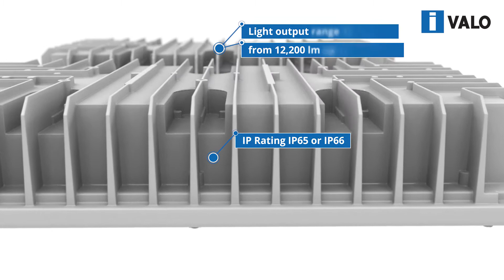I-VALO XENRE - a versatile LED luminaire family for extreme temperatures and high spaces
A robust top-quality LED luminaire family for high installation heights and extreme ambient temperatures! The XENRE family consists of several different luminaire structures with a lumen range of 12,200 - 62,200 lumens.